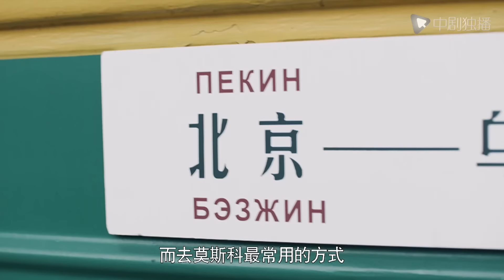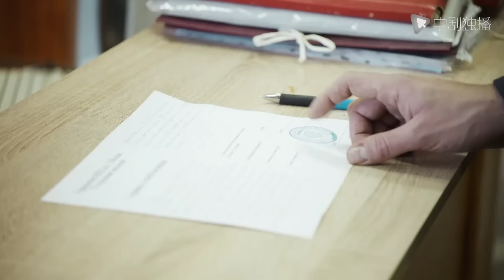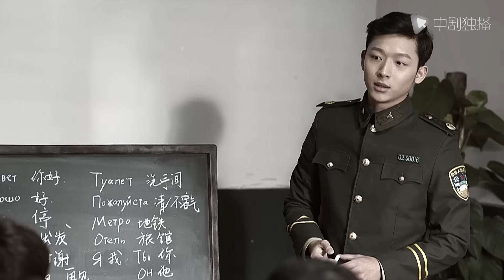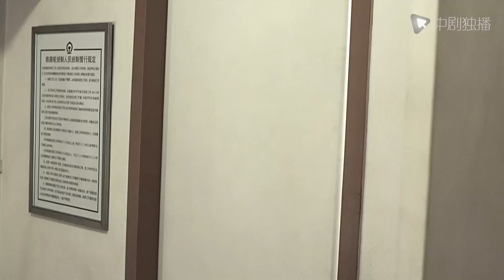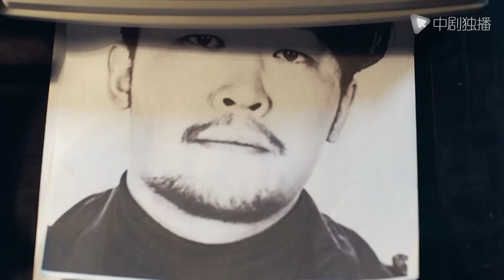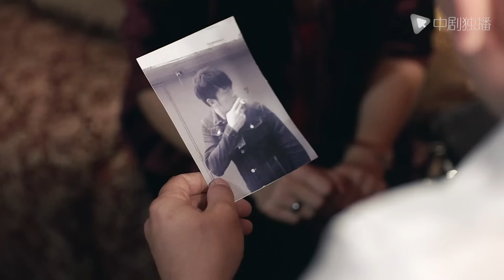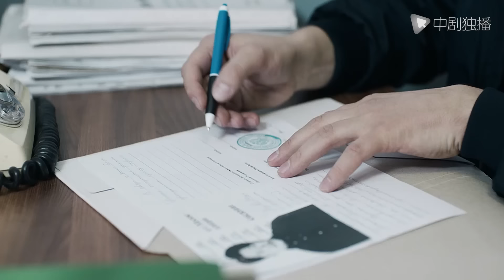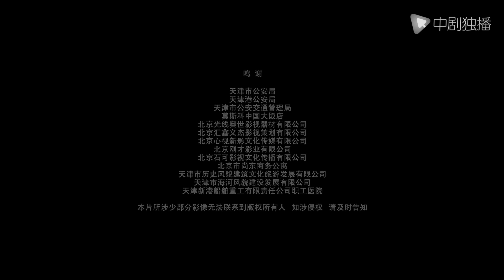莫斯科行动 01 | Operation Moscow 01（夏雨、吴优、姚芊羽 领衔主演）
► 剧情介绍
在苏联解体的背景下，1993年5月，一辆北京开往莫斯科的国际列车到达乌兰巴托，歹徒上车。当天傍晚，以“朱三”（李虹辰 饰）和“二姐”（姚芊羽 饰）为首的中国犯罪团伙，带领着十几名歹徒持瓦斯枪，电警棍，长刀等对车厢内的旅客实施抢劫；在列车到达俄罗斯后，以牛振（杜子名 饰）为首的匪徒又上了车，再次洗劫列车上的倒爷，伤害旅客。
这几次的连续作案，造成了极其恶劣的影响。中国警方在得知这一重大犯罪案件后成立专案组，以陈尔力（夏雨 饰）带头火速前往莫斯科进行缉拿，在异国开展了一场曲折惊险的追缉之旅。事件进展扑朔迷离，在组长陈尔力的带领下，专案组在倒爷中间探听消息，从各方势力中寻求支援，克服重重阻碍，经历了九死一生的磨难，在异国环境复杂的限制下，中国警方集聚智慧与勇气，终于将四个主要犯罪团伙各个击破，将一批团伙的主犯抓捕回国。惊心动魄的完成了这一几乎不可能完成的任务。